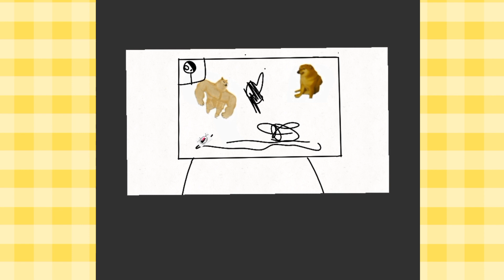animando el video de xiaver